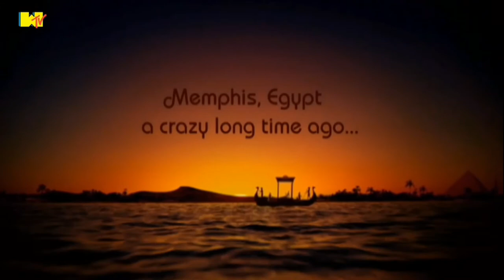MTV - Ident z okazji Dnia Kobiet (08.03.2022)